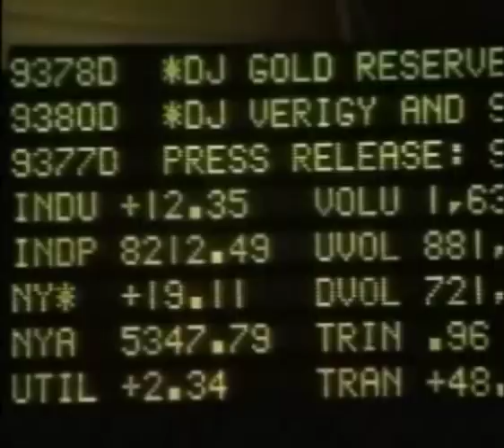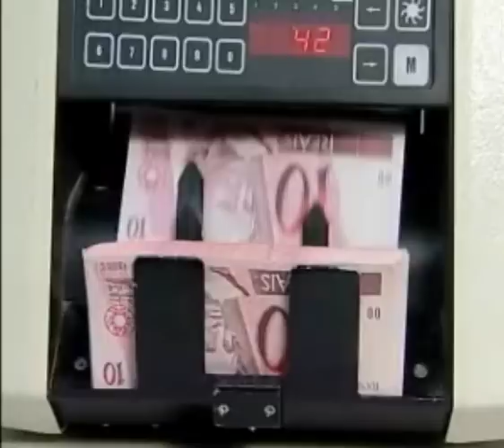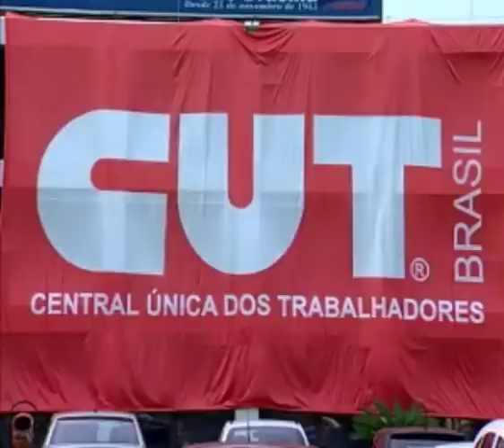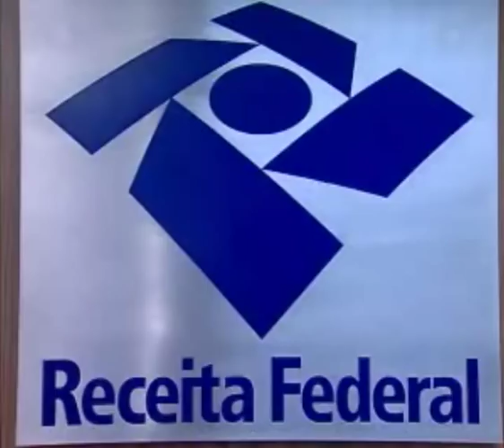Quando um trabalhador demitido deve pagar o Imposto de Renda - STJ Cidadão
Quando um trabalhador demitido deve pagar o Imposto de Renda

17/11/2009